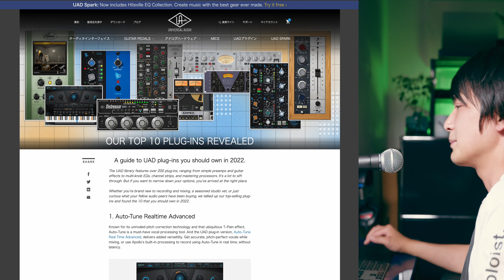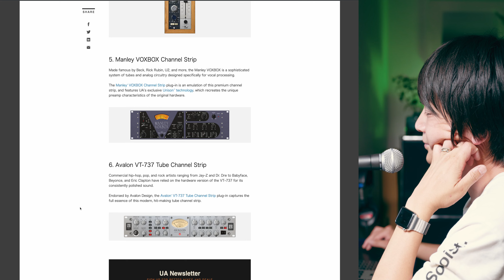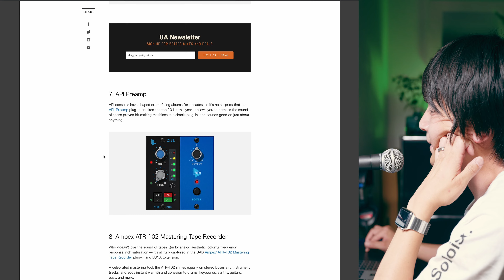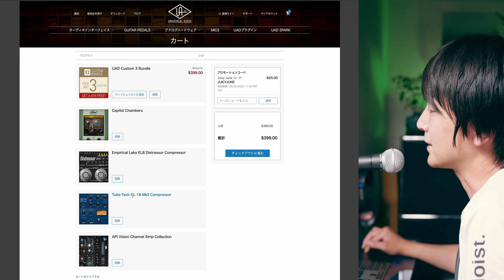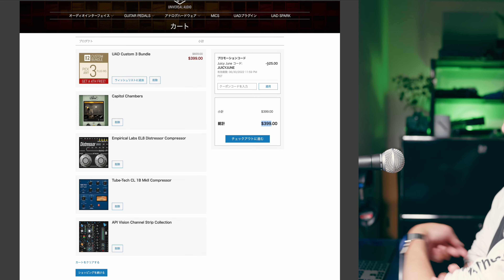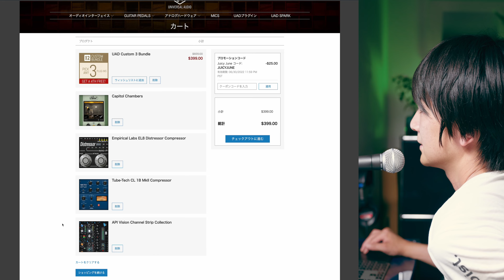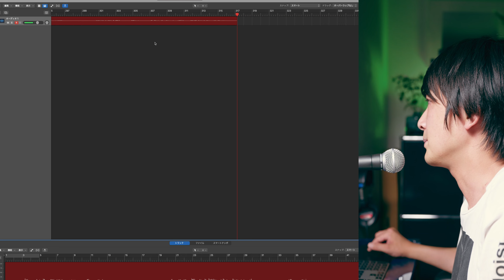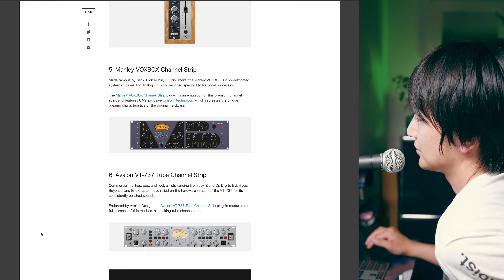【Universal Audio】UAからとどめのメール（これ買ってまうやろなお知らせ）が届きました